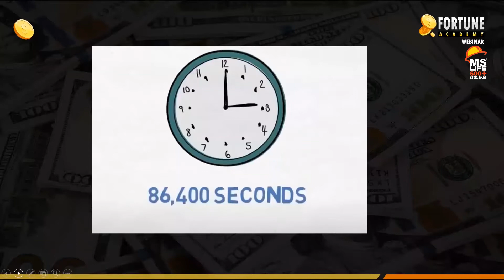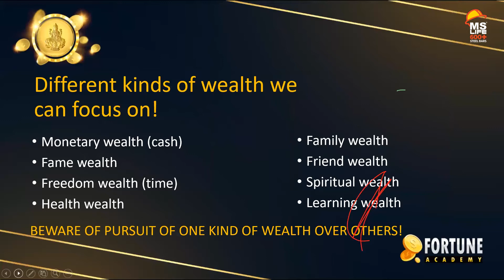Life Management in this Pandemic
Life management during this pandemic situation is playing a vital role. Dr. Mani Pavithra – a motivational speaker has addressed these issues on an online conference that happened on 17th June, 2021.
A better life style can be  given for better health. Please watch it to get a healthy life style.